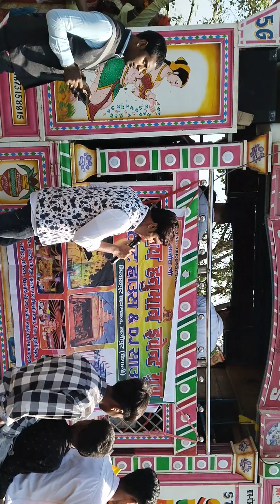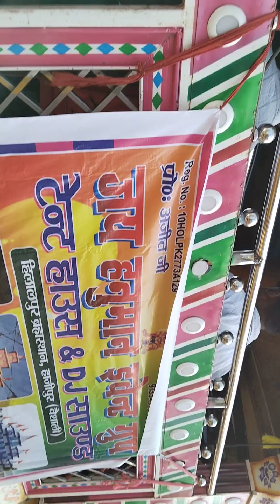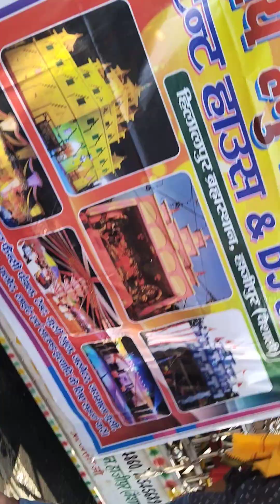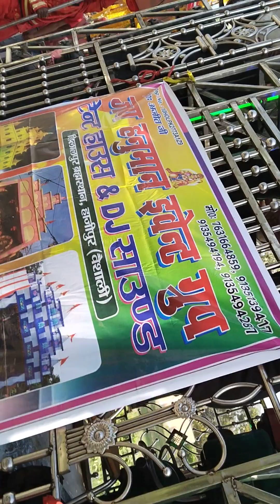shree ram ji ke Sena chali Surya band panapur langa hajipur vaishali 8873158815